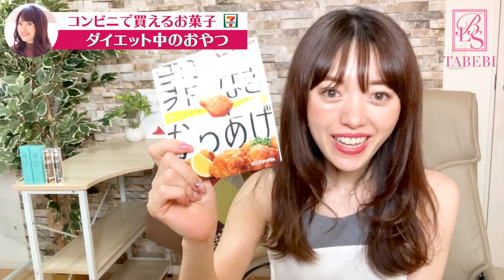12kg痩せた私がオススメするコンビニで買えるダイエット中のお菓子【セブンイレブン】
▷発売２ヶ月足らずでたちまち累計５万部突破❗️『ずぼら瞬食ダイエット』（小学館）Amazonからのご購入はこちら🤗

✔️ダイエット中だけど、どうしてもお菓子が食べたい！
✔️最近老けてきた気がする...
✔️甘いものが無性に食べたくなる！

この動画を観ることで
💄コンビニ(セブンイレブン)で買えちゃうダイエット中でもOKなおやつ
💄アンチエイジングに効果的なおやつ
💄お菓子がやめられない理由
が分かりますよ🤗

１年で体脂肪率が10％落とせた！簡単！誰でもできる噛むだけダイエット

■【無料版】ダイエットサポーターおうち起業講座

松田リエ

看護師・保健師・ダイエット講師 BelleLifeStyle 協会代表理事。Belle Lus株式会社代表取締役。1986年生まれ。一児のママ。看護師としてがん患者のケアを担当後、保健師として従事。成人の健康教育、メタボリックシンドロームや糖尿病患者への保健指導を行う。この経験から、食卓を担う女性が栄養や体の知識を身につけないと 、日本の食習慣はよりよくならないことに気づく。

　2022年2月9日 発売後即重版
　Amazon、楽天のダイエットカテゴリー第１位獲得
　2022年2月22日
　2022年2月19日出演